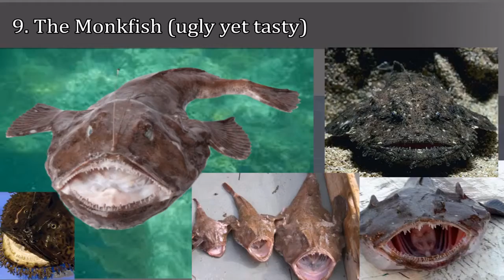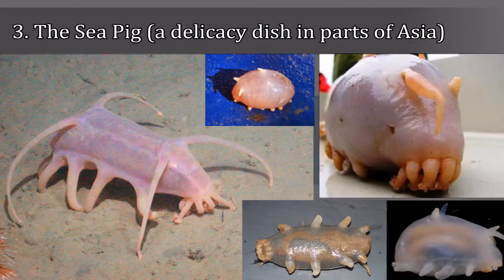Top 10 Ugliest Animals Of All Time!!!